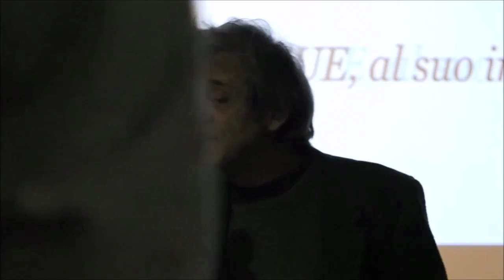Fake news a chi?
Pandora Tv ospite alle Giornate europee del cinema e dell'audiovisivo a Torino.